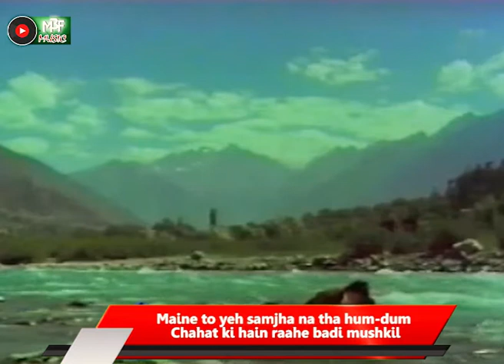Ae Meri Jaan Chand Sa | With Lyrics, Puraskar-1970 | R.D.Burman, Asha Bhosle | MBF-MusicH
Film: Puraskar
Year: 1970 (Colour)
Language: Hindi
Directed By: Ramkumar Bohra
Produced By: Ramkumar Bohra
Singer: Asha Bhosle, Mukesh
Lyrics:  S.H. Bihari

Thanks.